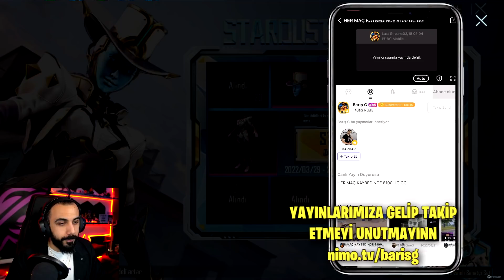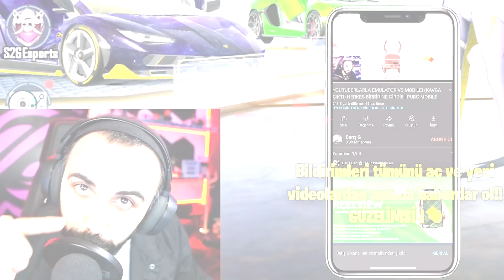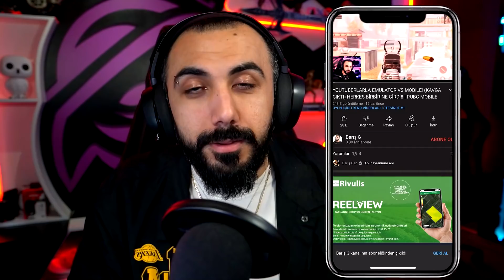OHA!! ROBOT KARAKTER GELDİ! 😮 WİLL SMITH ROBOTU! (BUGGYLE TOKİYE TIRMANMAK?) | PUBG MOBILE